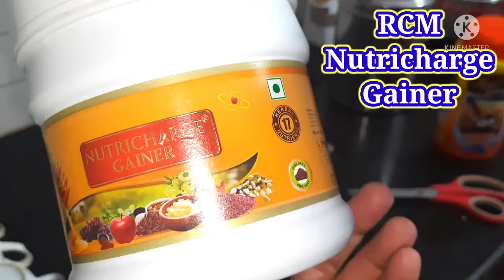40 की उम्र में भी मैं क्यों हूँ इतना फिट और एक्टिव ? | वीडियो पूरा देखें और जानें वो राज़